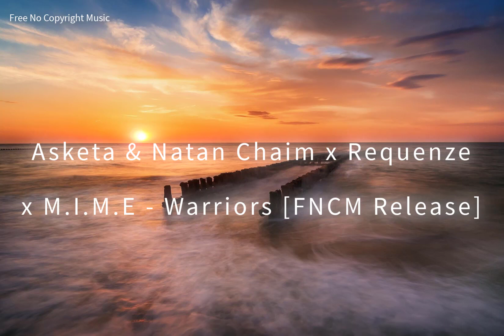Asketa & Natan Chaim x Requenze x M.I.M.E - Warriors [Free No Copyright Music]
!! Listen and download copyright royalty free music for youtube videos or your non-profit projects !!

When using this track, you must copy & paste the text below to your video description.
Track: Asketa & Natan Chaim x Requenze x M.I.M.E - Warriors [Free No Copyright Music]

🎵🎵🎵 Best no copyright music vlog,  that is non copyrighted. Listen to free tracks dance on our video blog and use them in your YouTube videos. Vlog no copyright music. Listen to cool tracks online on our channel. Free to use music for youtube. Listen to cool tracks online on our channel. The best ncs on our channel for free. Free no copyright sounds.🎵🎵🎵